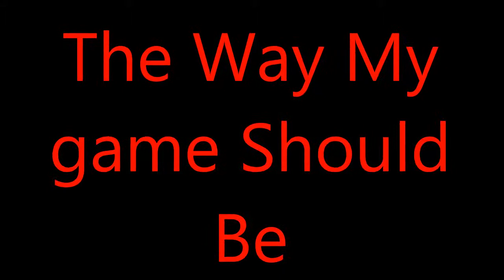Black Ops 2 Standoff PDW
Standoff game play with the help of my PDW and some C4